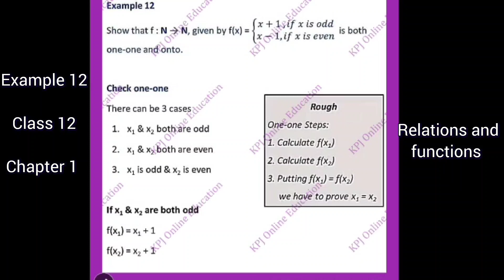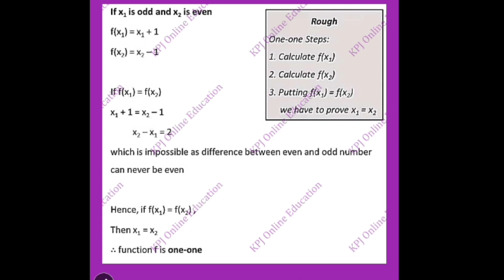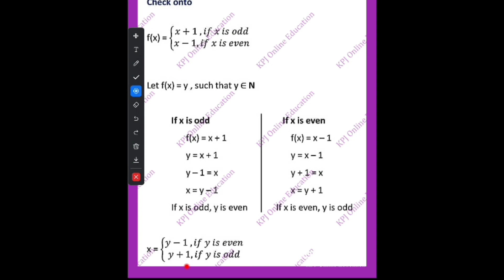Example 12 Class 12 Chapter 1 Relations and Functions NCERT New Syllabus Maths#chapter1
Example 12 Class 12 Chapter 1 Relations and Functions NCERT New Syllabus Maths chapter1 sets newsyllabus maths #2024